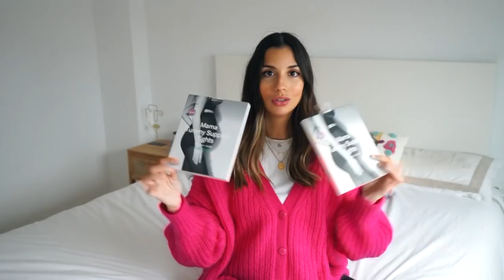Cómo crear tu ARMARIO CÁPSULA (apto para EMBARAZO🤰): Lookbook mínimalista